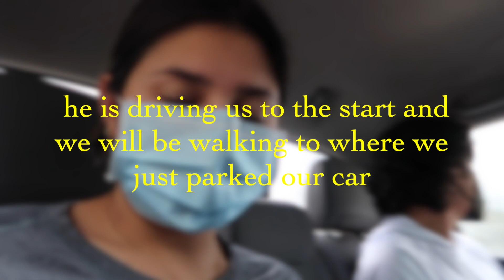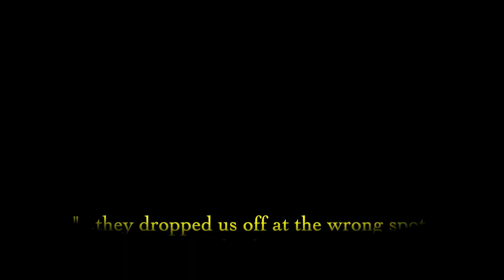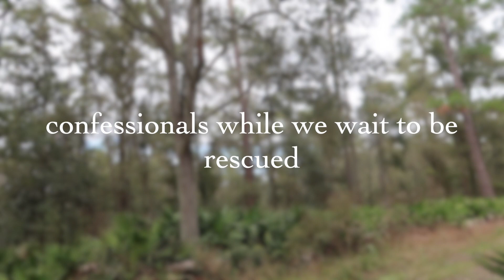HIKING THE FLORIDA TRAIL DAY 1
Hello! This video is a part 1 of my mom, brother, and I hiking 30 miles in 3 days on the Florida Trail. While we are somewhat experienced hikers, this video is filled with chaos and we ended up having to get rescued by park rangers. I hope you enjoy and check back soon for part 2 to see if we finished.